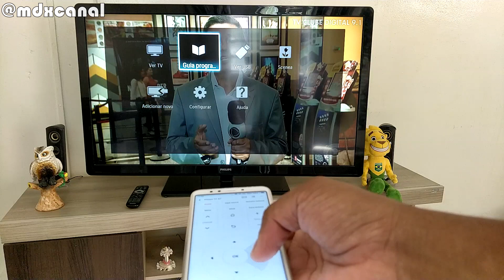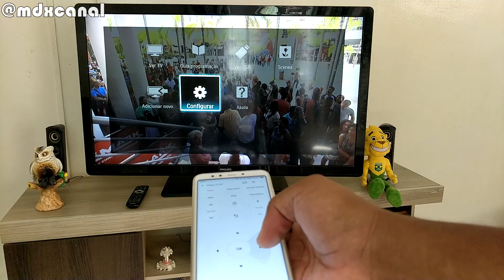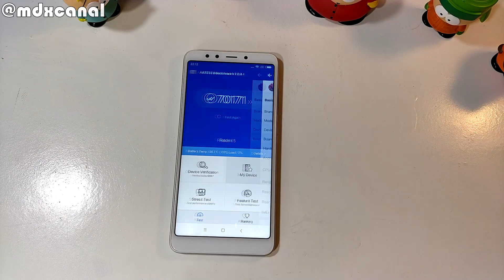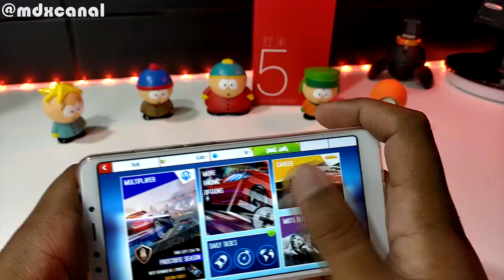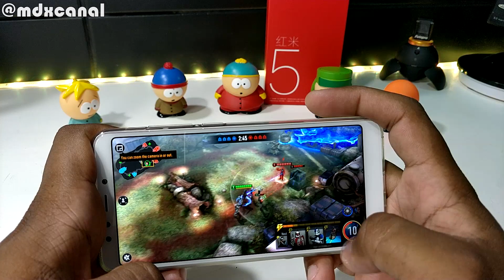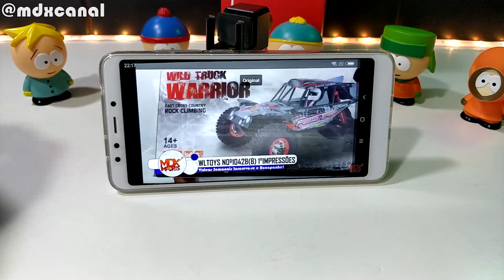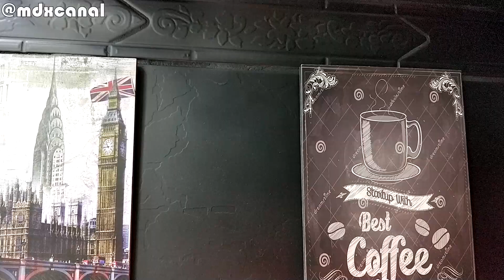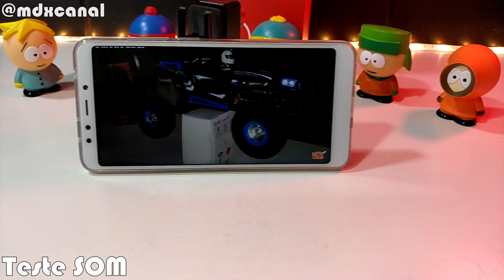REVIEW XIAOMI REDMI 5 UM DOS MELHORES CUSTO BENEFICIO DA MARCA PT BRASIL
REVIEW XIAOMI REDMI 5 PT-BRASIL
🔗🇧🇷 Loja Amazon
🏷️🇧🇷 Ofertas Amazon
➥ Assista Também Vídeos
✓ SABALA DR-203 20W RMS ANÁLISE /REVIEW
➥ 𝗣𝗮𝗿𝘁𝗶𝗰𝗶𝗽𝗲 𝗱𝗼 𝗻𝗼𝘀𝘀𝗼 𝗴𝗿𝘂𝗽𝗼 𝗱𝗲 𝗼𝗳𝗲𝗿𝘁𝗮𝘀
MEUS EQUIPAMENTOS

DESKTOP & DESIGN
🇧🇷 Kit Teclado Wireless
🇧🇷 Suporte Elg 27"
🇧🇷 Monitor LG UltraWide
🇧🇷 Notebook Gamer
🇧🇷 Outros Notebooks
🇧🇷 Cadeira Gamer
🇧🇷 Lixeira de Metal
FOTOGRAFIA & VÍDEO:
🇧🇷 Minha Câmera
🇧🇷 SD 64GB Ext
🇧🇷 Kit de Iluminação
🇧🇷 Zoom H1n
🇧🇷 M-SD 64GB Sam-Evo
🇧🇷 Rode Video Micro
🇧🇷 Tripé/M Profissional
ARTIGOS PESSOAIS:
🇧🇷 Poco X3 Pro
🇧🇷 Kindle 10a° Geração
🇧🇷 Haylou GT5
Todos os produtos mencionado já se encontra aqui no Brasil com entrega rápida e garantia.

(Comprando através deste link você estará ajudando o canal a ganhar uma pequena comissão e você não paga nada a mais por isso, e assim você ajuda o canal a continuar produzindo novos conteúdos, Muito obrigado! )

Obgrigador por assistir! Caso tenha Gostado complartilhe com seus amigos, ajude este canal com apenas uma ação gratuita! TMJ Sempre